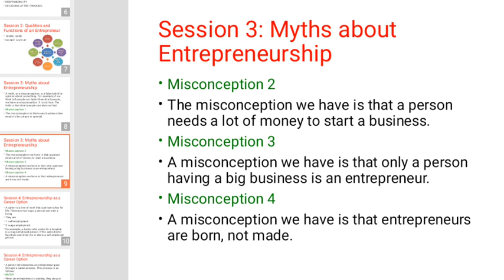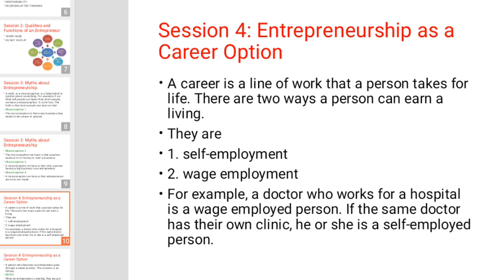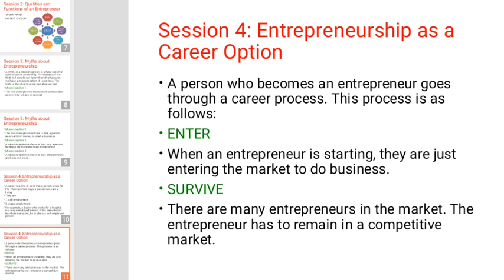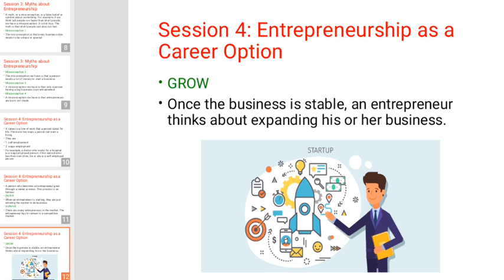CBSE CLASS 10 IT | INFORMATION AND COMMUNICATION TECHNOLOGY SKILLS II ( PART 3)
students will learn about myths related to Entrepreneurs